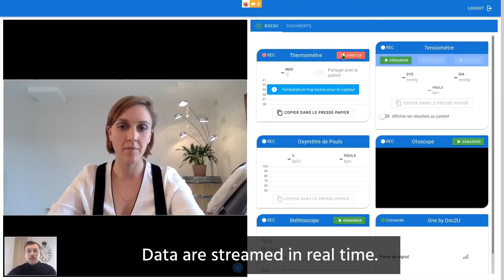One by DOC2U : témoignage client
Un très beau projet pour améliorer la prise en charge des patients, One by Doc2u rend accessible au médecin téléconsultant tous les outils disponibles dans son cabinet lors des téléconsultations.

One by Doc2U® est un dispositif médical connecté regroupant les outils essentiels pour la médecine générale.

Compact et facile à connecter, il offre de précieuses données médicales pour le diagnostic du médecin à distance.

 One by DOC2U est 100% made in France.

Bravo et merci à l’équipe DOC2U !